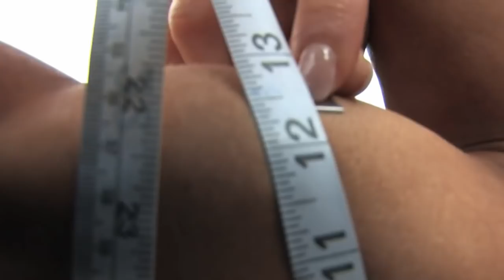Katrinka Danielson & Sara Butler | hot and funny girls | "Get Happy" video music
In this montage we used original videos and photos created by KrivsStudio.com and owned by  KrivsStudio.com  and Sara Butler channel
Advertising for your good work.